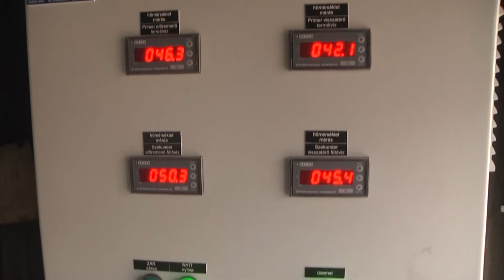JÁSZAPÁTIN KÖZEL 60 MILLIÓS ADÓKIESÉST VÁRNAK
Jászapáti a Jászság második járási székhelyeként több forrást is kénytelen fordítani a koronavírus elkeni védekezésre. A város egyébként is szűkös költségvetésében a kormányzati elvonás egy nem kívánt, de teljesíthető tétel. Az önkormányzat eleve takarékos gondolkodásának köszönhető, hogy a termálvízzel fűtött intézményi rendszer már megtermelt annyi tartalékot, hogy eddig sikerült kigazdálkodni a védekezésre szánt pénzeszközöket.
Később viszont a költségvetés átalakítására és elvonásokra, csökkentésekre van szükség a várhatóan jelentősebb adókiesés miatt.